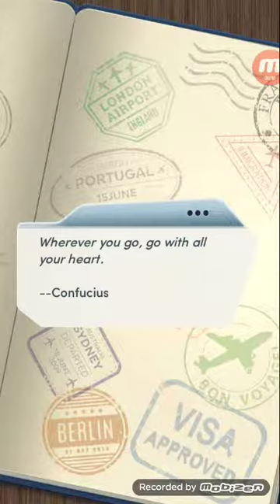Choices: Passport to Romance, ch. 8 (Elliot's Route)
Choices: Passport to Romance (Elliot's Route)

PASSPORT TO ROMANCE - You just landed an opportunity to travel to Europe. Now's your chance to find love, meet new friends, and live life to the fullest!

amazon appstore ▪